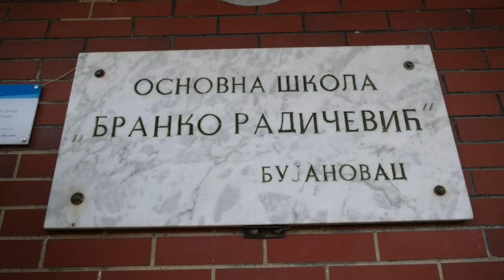Rekonstrukcija prve faze OŠ "Branko Radicević" u Bujanovcu 235 miliona dinara 14 03 2023